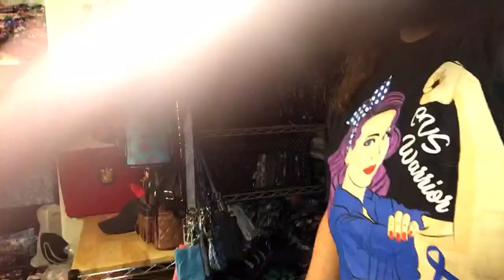LIVE from the BAG ROOM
This is my very first EVER Live stream... Today is March 5th which is International Cyclic Vomiting Syndrome Awareness Day. This LIVE stream is a KICKOFF event for my fundraising auction for CVSA. The actual auction will take place on eBay and I will feed all the pertinent details as soon as the listings start going up online. Right now I'm still waiting for the shipping supplies to arrive... More to come on that.

This video was super fun time to chat with our community, to share a bit of my collection, and to answer your questions. THANK YOU to all who were able to participate LIVE tonight and I very much look forward to doing this format again in the near future!!!

Special THANK YOU also to Riyon who was so very kind to be my moderator for tonight's event!!!

If you want to know about my story and personal experience with CVS, you can watch it

Guidelines for Diagnosis and Treatment of Adult Cyclic Vomiting Syndrome (OPEN ACCESS) can be found

Wear BLUE on March 5th to help raise awareness for CVS 💙

If you are interested in making a donation to the Vera Bradley Auction supporting Cyclic Vomiting Syndrome Association (CVSA) you can send them to me at the following. ALL donations will be publicly acknowledged on this channel during first video after receipt (unless you request otherwise). Donations will be collected until March 5, 2021 at which time the auction will commence (details pending). Once auction is complete then 100% of the proceeds from the auction will be donated to CVSA (non-profit organization).